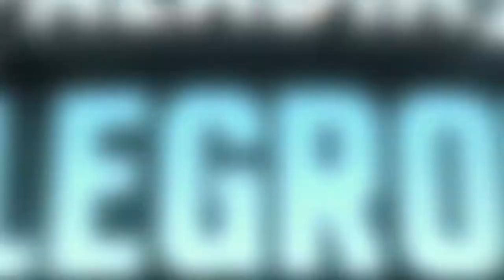Paladins Battlegrounds Mode Trailer The First Hero Shooter Battle Royale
Platform : PC PS4 ONE